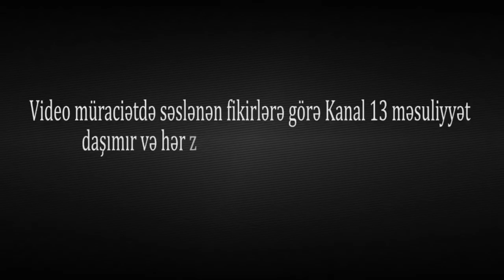"Ya gərək həkimin təpəsinə güllə vurub öldürəm, yada bu həyatda yaşamayam"-daha bir həkimdən şikayət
"Polis mənə dedi ki, qardaş bu çox harınlıyıb, bunu ver məhkəməyə" - həkimdən nazazı olan şikayətçi